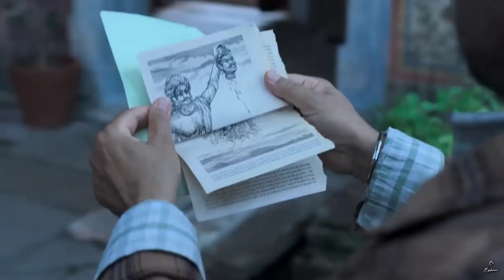Stree Universe Upcoming Twist 🤯 | Shraddha Kapoor | Horror Comedy Universe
The EB Explained is a web channel intended to promote cinema through films review, interviews, discussions, video essays and analytical compilations. It is intended primarily for the purpose of encouraging informed discussions, criticism and review of cinema and towards such purpose the programs use short extracts of cinematograph films, sounds recording and photographic works. These clips and extracts are of a minimal nature and the use is not intended to interfere in any manner with their commercial exploitation of the compete work by the owners of the copyright. The use of works are in compliance with the fair dealing exception provided under Sec.